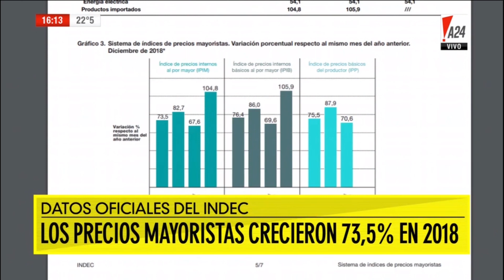"Los primeros socialistas estaban en contra de la creación del Banco Central" Agustín Etchebarne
Participación de Agustín Etchebarne en A24, 17/01/19.